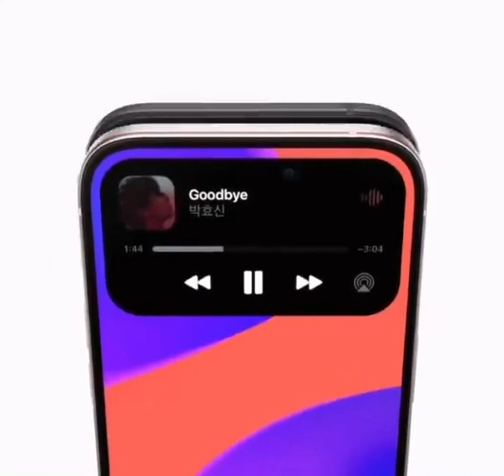iPhone 15 Official trailer.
Apple has released a trailer video of the iPhone 15, Take a look.